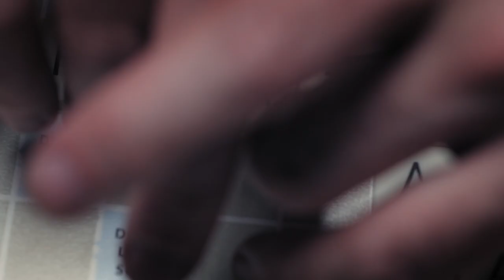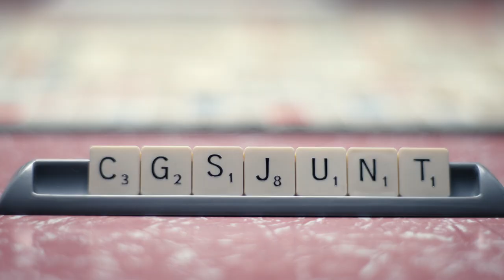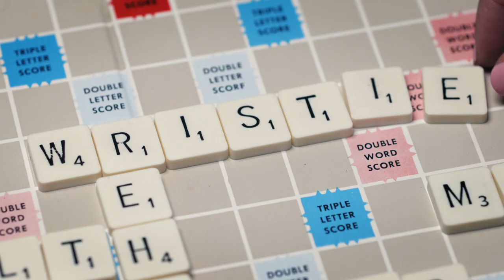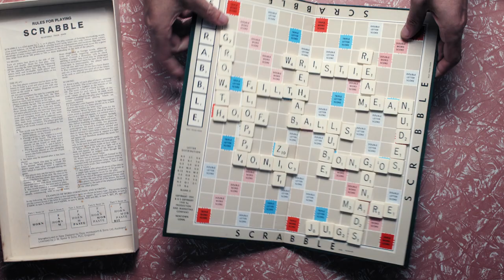Kathy Bates Motel - DAMAGED GOODS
Official music video produced, directed and edited by Joe Lonie.